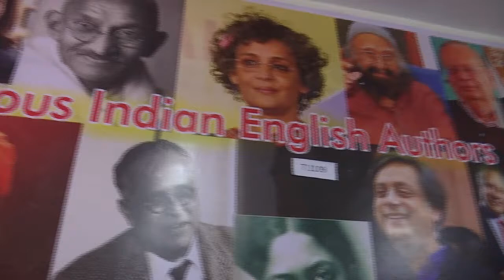T 1109 GREAT INDIAN WRITERS